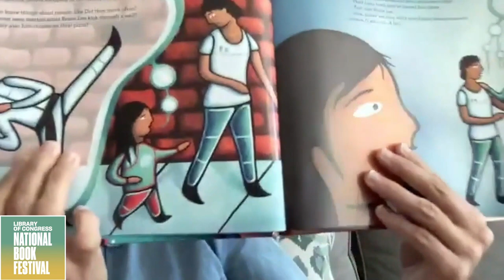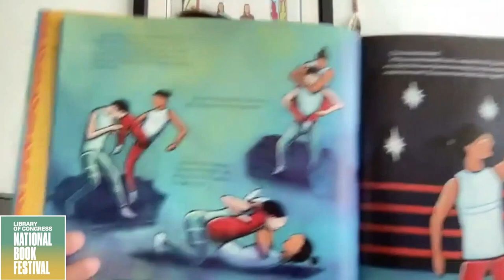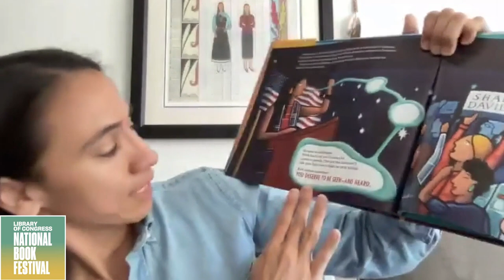Q&A with Rep. Sharice Davids: National Book Festival 2021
Rep. Sharice Davids, author of "Sharice's Big Voice: A Native Kid Becomes a Congresswoman" (HarperCollins Kids), answers your questions. Don't forget to check out Rep. Sharice Davids' video where she discusses her book.